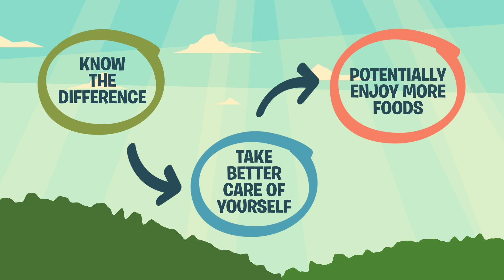Food Intolerances vs. Food Allergies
What is happening when we feel less than 100% after eating certain foods? WholisticMatters shows how your body responds to a food intolerance vs a food allergy. WholisticMatters also gives some steps and recommendations to help the next time you might encounter an intolerance or allergy. Be sure to talk to a healthcare professional before making any changes to your diet about intolerances and allergies.
WholisticMatters is dedicated to advancing the latest insights and information available in nutrition therapy and clinical nutrition and to presenting only the most balanced, credible, and reliable clinical nutrition and science available.